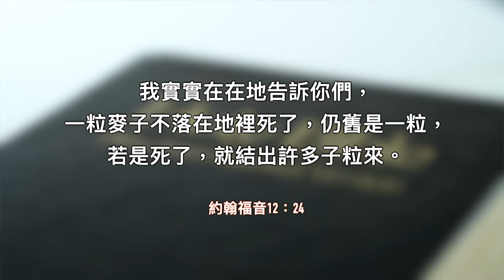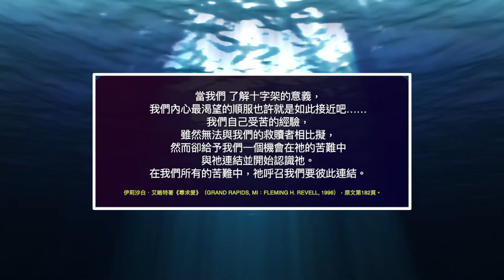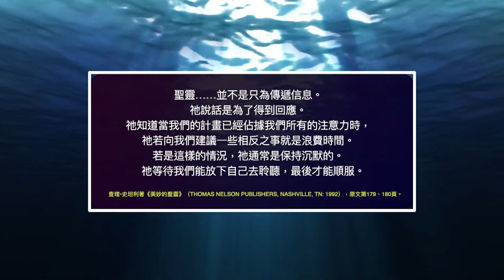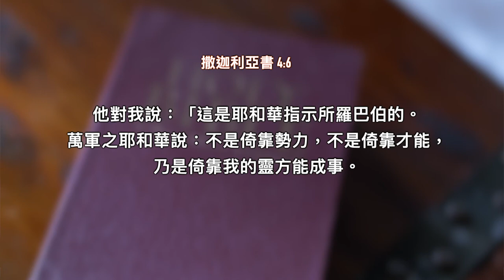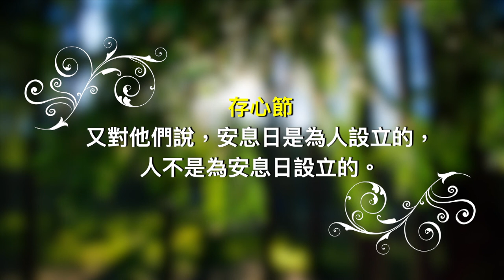2022年第3季安息日學－第12課－像一粒麥子死去